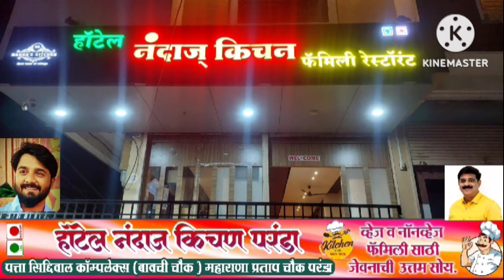३६ लाखाला चुना लाऊन फरार झालेला जवळा येथिल आरोपीस ४ वर्षा नंतर अटक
३६ लाखाला चुना लाऊन फरार झालेला जवळा येथिल आरोपी स ४ वर्षा नंतर अटक